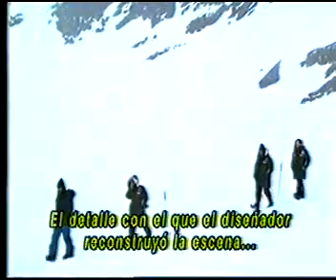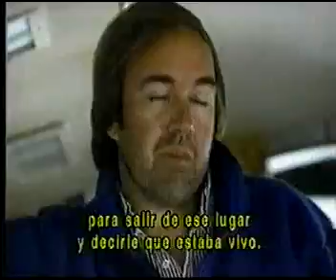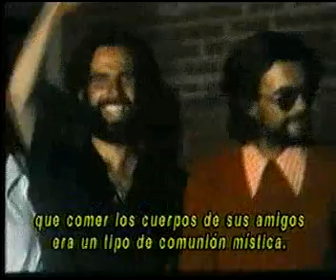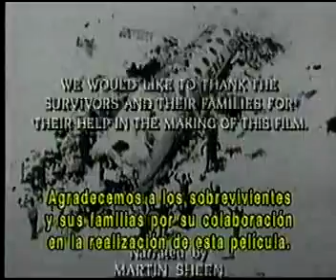ALIVE THE MIRAGLE OF THE ANDES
El accidente del vuelo 571 de la Fuerza Aérea Uruguaya, conocido popularmente como el «milagro de los Andes», ocurrió el viernes 13 de octubre de 1972, cuando el avión militar con 40 pasajeros y 5 tripulantes que conducía al equipo de rugby Old Christians ―formado por alumnos del colegio uruguayo Stella Maris― se estrelló en un risco de la cordillera de los Andes en Mendoza (Argentina), a 3500 msnm, en ruta hacia Santiago de Chile.
El 12 de octubre de 1972, el Fairchild Hiller FH-227 perteneciente a la Fuerza Aérea Uruguaya partió del Aeropuerto Internacional de Carrasco transportando al equipo de rugby del club de exalumnos del Colegio Stella Maris de Montevideo, que se dirigía a jugar un partido contra el Old Boys (de Santiago de Chile). Se desarrollaba en ese momento un frente de inestabilidad en todo el sector de la cordillera central.

Al mando del aparato estaba el coronel Julio César Ferradas, y su copiloto, el teniente coronel Dante Lagurara, al mando de los controles del avión. Además, completando la tripulación, iban el navegante, teniente Ramón Saúl Martínez, el sobrecargo Ovidio Ramírez y el mecánico Carlos Roque. Este tipo de avión tiene la particularidad de volar con la cola más baja que la nariz, como el vuelo de un ganso. Su techo máximo es de 6800 msnm y su velocidad máxima de 437 km/h.

El mal tiempo les obligó a detenerse en el aeropuerto El Plumerillo, en la ciudad de Mendoza, Argentina, donde pasaron la noche. Al día siguiente, el frente persistía, pero debido a la premura del viaje y hechas las consultas pertinentes, se esperó solo hasta la tarde, cuando amainaron levemente las condiciones de tormenta.

El vuelo continuó por la tarde del 13 de octubre despegando a las 14:18 (hora local) con destino a Santiago de Chile. La ruta a seguir sería vía Paso del Planchón entre las ciudades de Malargüe (Argentina) y Curicó (Chile). El avión ascendió hasta los 6000 msnm volando en dirección sur manteniendo la cordillera a su derecha. Contaban con un viento de cola de 20 a 60 nudos. A las 15:08 comunicaron su posición a la estación de control de Malargüe girando en dirección noroeste hasta volar por la ruta aérea G17 sobre la cordillera. Lagurara estimó que alcanzarían el Paso del Planchón ―el punto de las montañas donde se pasaba del control de tránsito aéreo de Mendoza al de Santiago― a las 15:21 horas. Un mar de nubes blancas se extendía por debajo de ellos.

Todo iba bien, sin embargo hubo un cambio de suma importancia, la dirección y sentido de los vientos cambiaron de modo que el Fairchild pudo ver reducida su velocidad de crucero en un 15 %, de 210 a 180 nudos. Aparentemente no se consideró esta variable crucial y se cometió un error de navegación que provocó que estuvieran más al norte y más al este de lo que pensaban. Dado que el paso estaba cubierto por nubes, los pilotos estimaron en base al tiempo habitual empleado para cruzar el mismo. Sin embargo, no tuvieron en cuenta los fuertes vientos en contra que desaceleraron el avión y el consiguiente aumento de tiempo necesario para completar la travesía.

A las 15:21 Lagurara informó a los controladores aéreos de Santiago de Chile que sobrevolaban el Paso del Planchón y que calculaba alcanzarían Curicó a las 15:32 (11 minutos después), cuando en realidad sobrevolaban la cordillera a la altura de San Fernando, aproximadamente 50 kilómetros al norte y con montañas de alturas mayores. Unos tres minutos más tarde, el Fairchild comunicó de nuevo con Santiago informando que divisaban Curicó. El avión viró entonces a rumbo norte, aproximadamente 70-100 km antes de la ruta hacía el aeropuerto Pudahuel.

La torre de control de Santiago dio por buena la posición comunicada por Lagurara autorizándole a descender a los 3500 msnm dando por hecho que se dirigía hacia el aeropuerto de Pudahuel al oeste de Santiago de Chile cuando en realidad se adentraban en los encajonamientos de la cordillera en medio de los cordones montañosos sobrevolando el límite argentino-chileno y en las inmediaciones del volcán Tinguiririca de la provincia de San Fernando. Dicho error de más de 100 km dificultó posteriormente las tareas de búsqueda y rescate.

Contando con autorización, el Fairchild teniendo un techo bajo de nubes, comenzó el descenso apoyado por instrumentos entre la niebla de una tormenta en desarrollo mientras todavía se encontraban sobre las montañas. Descendió 1000 m. A esa altura el Fairchild entró en una nube y comenzó a dar sacudidas. El aparato descendió varios cientos de metros de golpe al atravesar varios pozos de aire. Ante esta situación, algunos pasajeros de cabina hicieron chistes sobre el incidente. No faltó quien alzara los brazos y vitoreara como en una montaña rusa, incluso jugando con un balon de rugby.